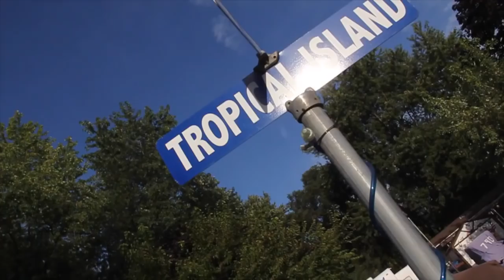Day To Day Episode 1 - The Carnival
Sir Michael Rocks hits the carnival with longtime friend Dave C in the inaugural episode of the weekly SMR webisode series 'Day To Day'. Watch new episodes each week!